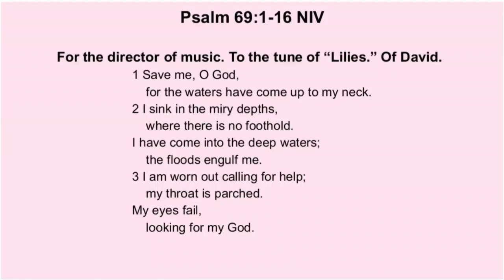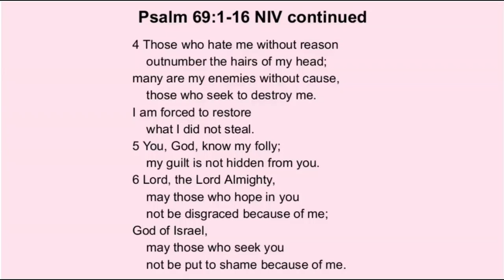"Lament" by Rev. Landon Wilcox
June 23, 2024 sermon titled "Lament" by Rev. Landon Wilcox.

This sermon is for the fifth Sunday after Pentecost 2024 third in a six part series on the Psalms.

If you have enjoyed this sermon and feel so moved, please consider giving to the church online through the church

The scripture passage is Psalm 69